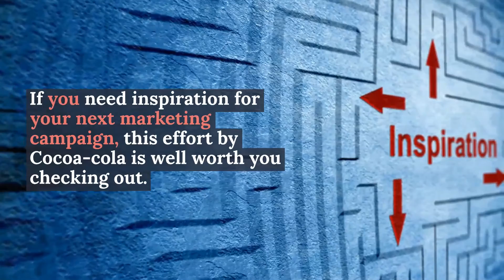Promotional Items by Coca-Cola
Coca Cola's branding ideas that can inspire you on your next promo items.